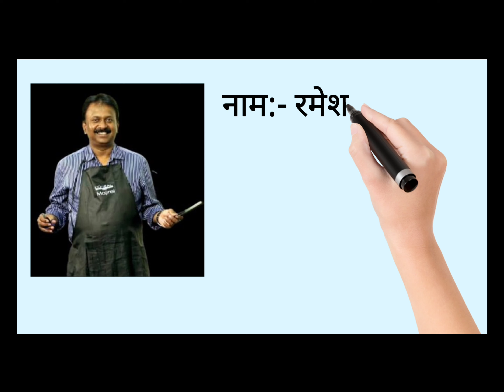अरबपती नाई की कहानी! रमेश बाबू की बायोग्राफी! कारोमे सलोन आने वाला नाई!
यह व्हिडिओ मे बंगलोर के रमेश बाबू की कहाणी बताई गयी है! तो आप जरूर देखे...